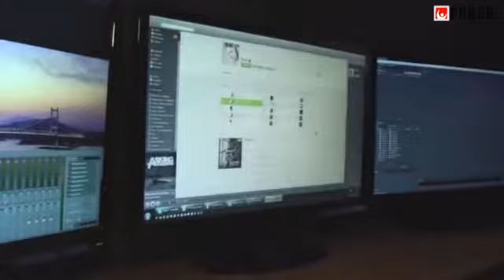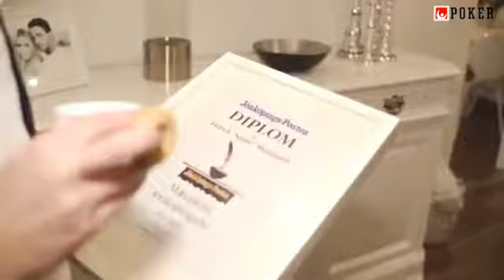Dybbans Sverigeresa - Avsnitt 5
Produktion för Svenska Spel Poker - 2013